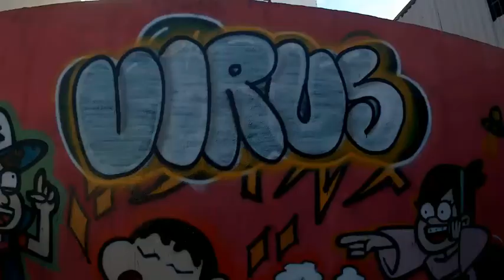Graffiti BombaS Virus21 GKR c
Bombing Style´s Step1